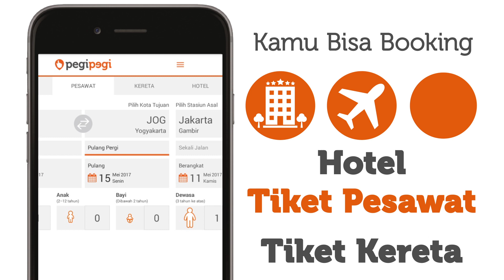Pergi Mendadak? Pakai Pegipegi!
Pesan hotel, tiket pesawat atau tiket kereta api kapan saja, hanya di Pegipegi. Buruan download aplikasi Pegipegi sekarang!